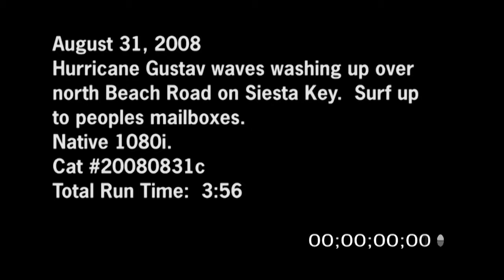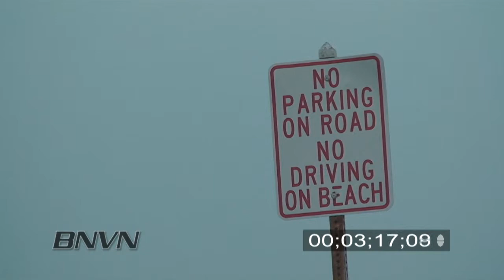8/31/2008 Hurricane Gustav Video. Siesta Key, FL Part 3.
B-Roll footage of Hurricane Gustav waves washing up over North Beach Road on Siesta Key. The storm surge surf is up to the residents mailboxes as people walking along the road watching the storm surge and large waves pound the coastline.

Catalog #: 20080831c_SSM_Gustav_Waves